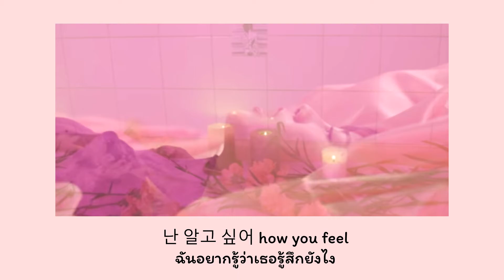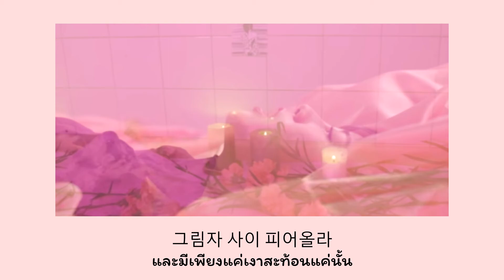[THAISUB] Night Dream - LEEBADA